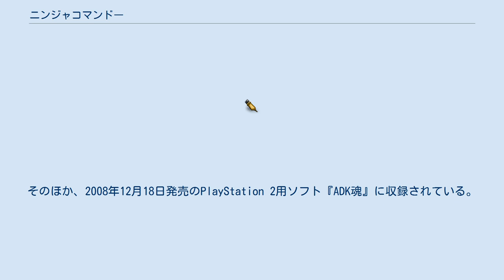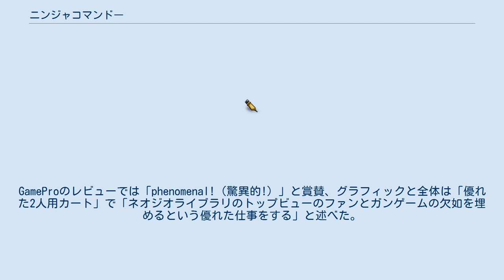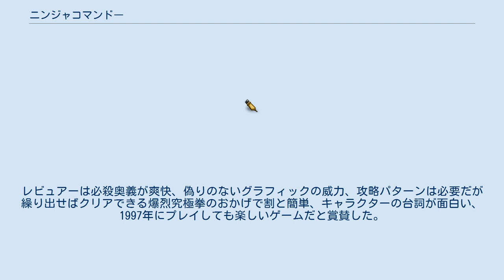ニンジャコマンドー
『ニンジャコマンドー』（NINJA COMMANDO）は、1992年にアルファ電子（ADK）がMulti Video System向けに制作したテレビゲーム。
キャッチコピーは「史上最強の忍者軍団、参上！」。
 1992年5月29日にネオジオ版が発売された。
 『ニンジャコンバット』に続くアルファ電子のニンジャシリーズ第2弾で、ジャンルは縦スクロールアクションゲームまたはシューティングゲーム。
 1994年10月15日にはネオジオCD版が発売された。
また2008年6月24日からD4エンタープライズによってWiiバーチャルコンソール版が、2018年9月6日からアケアカNEOGEOの1作品としてPlayStation 4、Xbox One、Nintendo Switchでそれぞれ配信された。
そのほか、2008年12月18日発売のPlayStation 2用ソフト『ADK魂』に収録されている。
 タイムマシンで歴史を操作して野望を果たそうとする死の商人スパイダーに立ち向かう忍者たちの活躍を描く。
 横画面の縦スクロールで、全7ステージ。
 タイムマシンで過去の時代を操作し、未来を戦場の渦に巻き込もうと企む死の商人“スパイダー”。
 スパイダーの魔の手から歴史を守ることを使命に世界中の忍者が集結。
マルスコーポレーションでスパイダーを追い詰めるもタイムマシンで逃げられてしまう。
 彼らもタイムマシンで追跡し、スパイダーの逃げた先で歴史を修正。
はたして、今度こそスパイダーを倒すことはできるだろうか。
 任意縦スクロールSTGだが、攻撃方向は全方位任意に可能となっている。
ライフは体力制だが、一部攻撃で消費。
敵を倒して得られたコインで回復が可能。
所定の残機がなくなるとゲームオーバーだがコンティニュー可能（コンティニューしなかった場合は直後のデモで博士がこのゲームのクリアのためのアドバイスをしてくれる）。
 ボタンは3ボタンを使用。
Aでショット攻撃、特定のレバー操作を加えてから押すと必殺技になる。
Bで倒した移動レバー方向にバク転移動し、その最中にAを押すと反対方向にショットを撃つ。
Cで体力を消費して全体攻撃を行う。
 ステージ中にある巻物を3つ拾うと、動物に変身し無敵になる。
 本作は一般的に好評だった。
GameProのレビューでは「phenomenal!（驚異的!）」と賞賛、グラフィックと全体は「優れた2人用カート」で「ネオジオライブラリのトップビューのファンとガンゲームの欠如を埋めるという優れた仕事をする」と述べた。
Game Informerの3人のレビュアーはそれぞれ10点中6.75、8.0、8.75の評価をした。
 ファミコン通信クロスレビューでは25/40点。
『ネオジオフリーク』が1997年に同誌で行ったネオジオゲームツインレビューでは7、5の12点。
レビュアーは必殺奥義が爽快、偽りのないグラフィックの威力、攻略パターンは必要だが繰り出せばクリアできる爆烈究極拳のおかげで割と簡単、キャラクターの台詞が面白い、1997年にプレイしても楽しいゲームだと賞賛した。